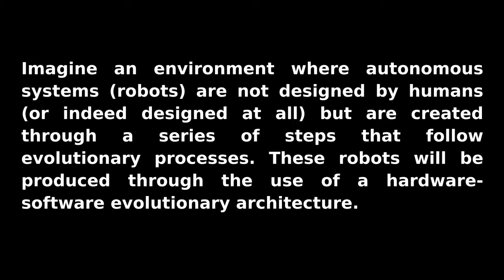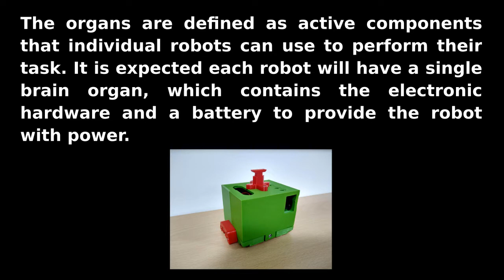Autonomous Robot Evolution: Cradle to Grave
The Autonomous Robot Evolution (ARE) project seeks to create a system where robots are created, reproduce and evolve in real-time and real space.